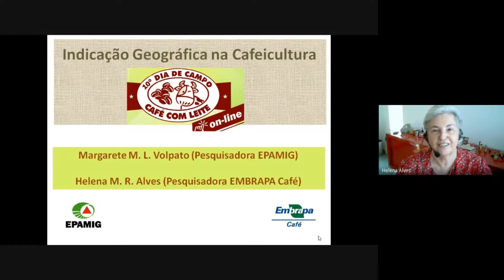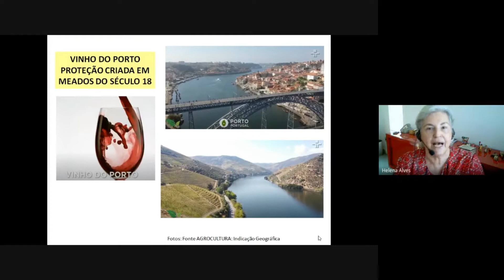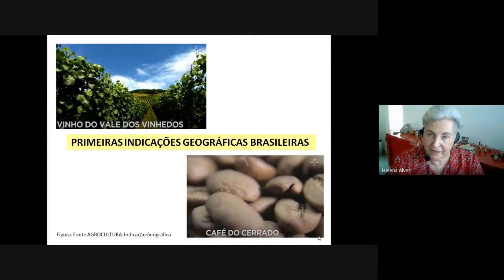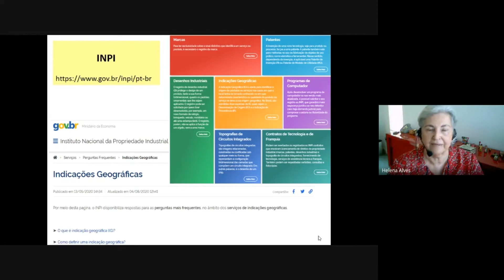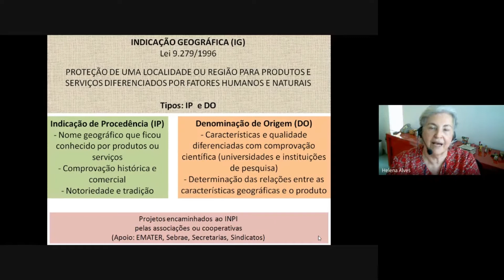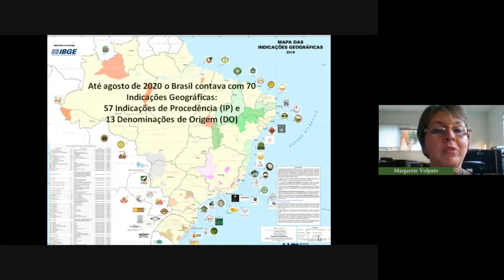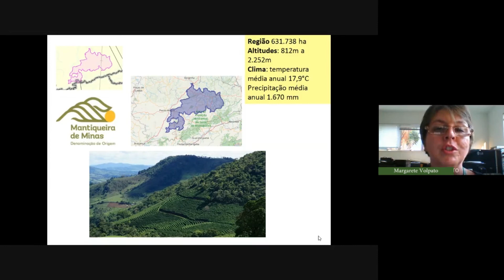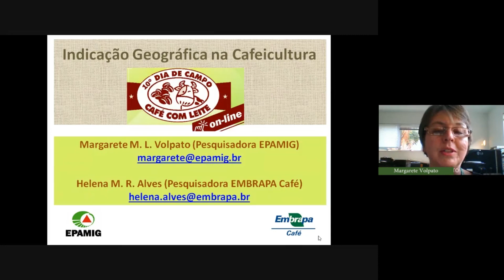INDICAÇÃO GEOGRÁFICA NA CAFEICULTURA - Por Margarete Volpato (EPAMIG) e Helena Alves (EMBRAPA Café)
EVENTO: 10° DIA DE CAMPO - CAFÉ COM LEITE